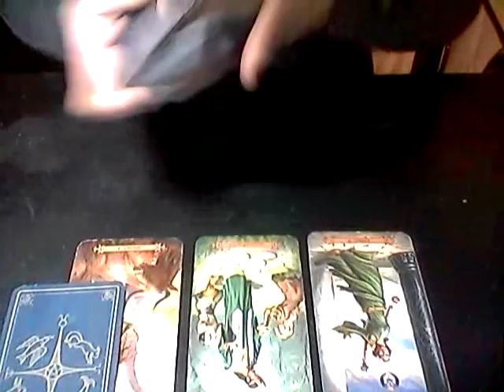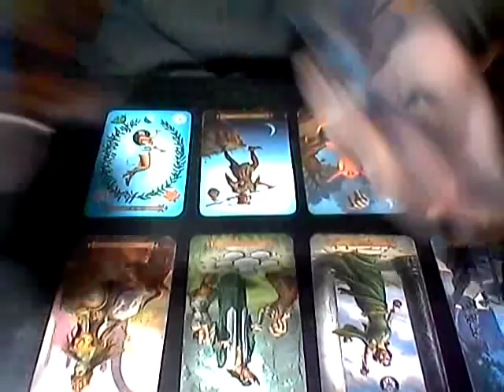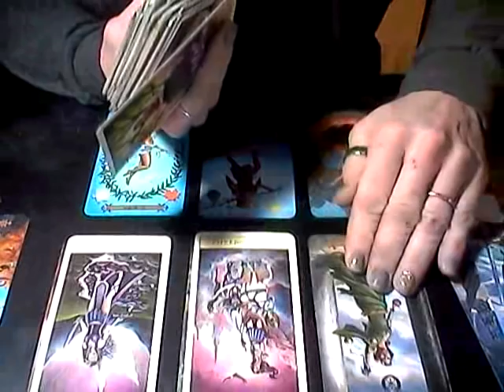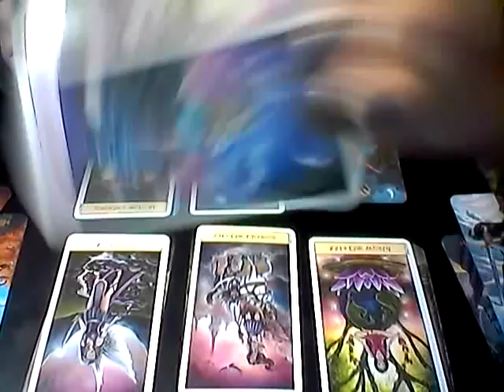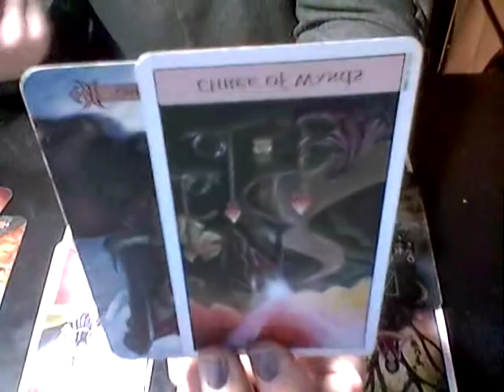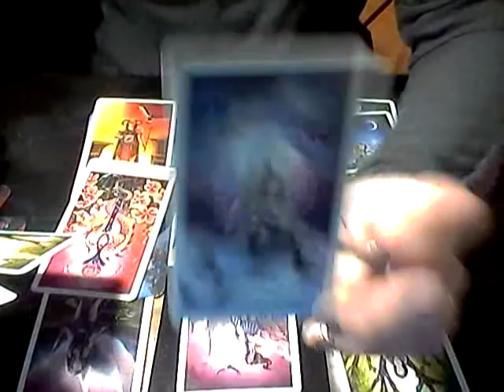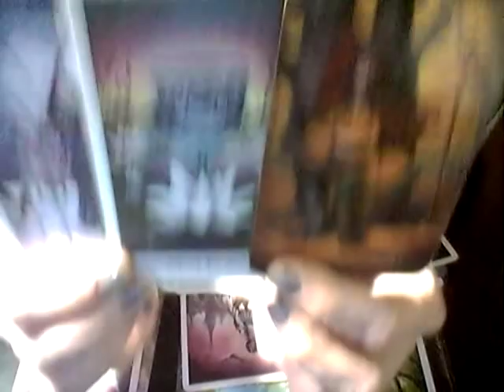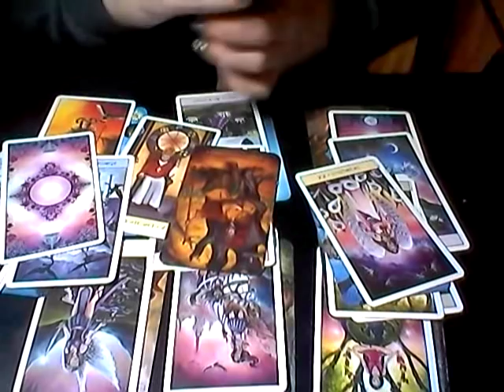FIRE SIGNS *YOU KNOW LOVE IS COMING SO NO WORRIES...*